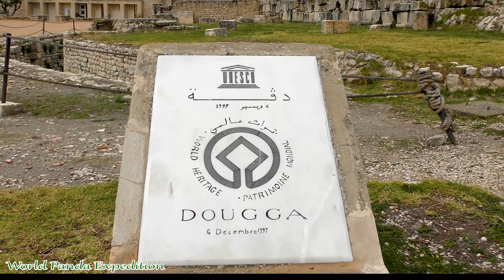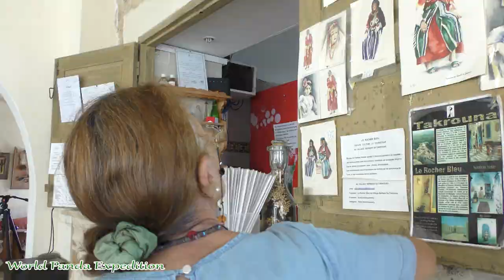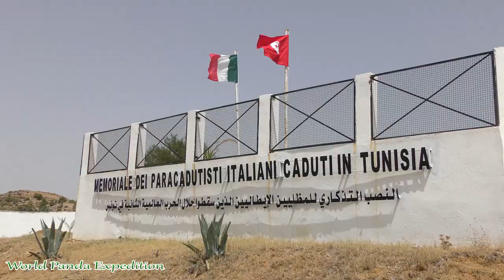Takrouna e la guerra in Tunisia. Inizio puntata 3 di WorldPandaExpedition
World Panda Expedition è un programma televisivo di docu-films d'avventura e cultura.
In questa breve anticipazione vediamo l'inizio della 3 puntata televisiva sull'edizione World Panda Expedition in Tunisia.
L'edizione Tunisia, ha sviluppato 4 puntate televisive di 40 minuti ciascuna.
Potete visitare e mettere Like alla pagina
ordina le chiavette usb delle 4 puntate televisive, disponibili in formato FHD  e 4K
Potete inviare un messaggio al canale o alla pagina Facebook world panda expedition